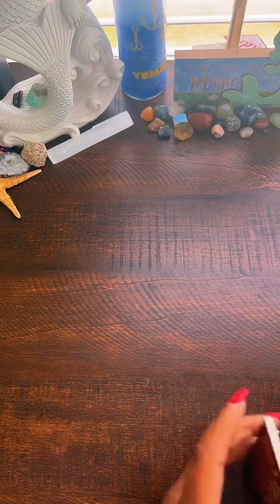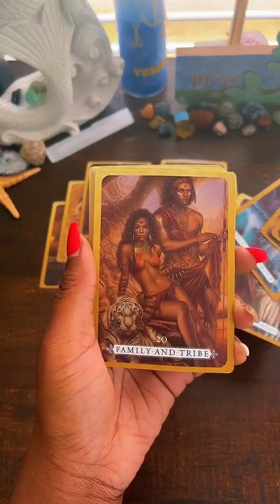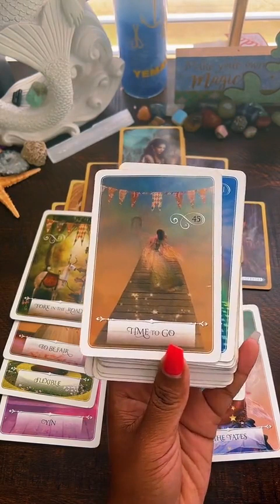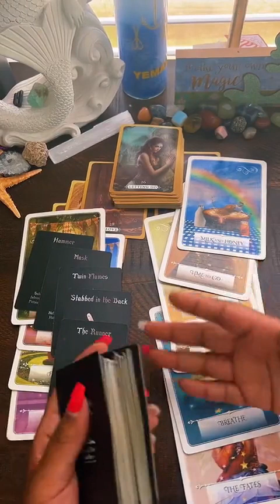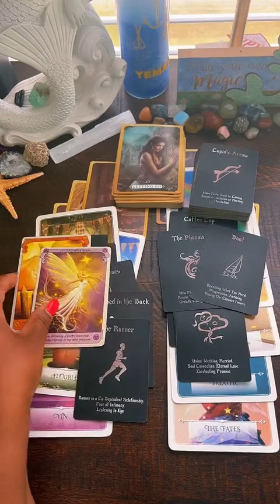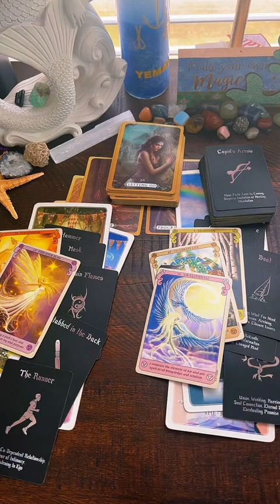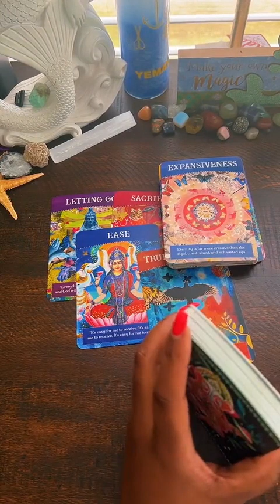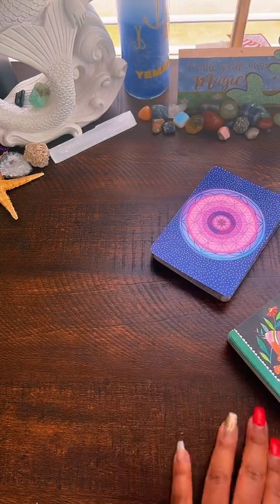You vs Them: Collective Love Reading 😲🤫😟❤️‍🩹🥹🥸